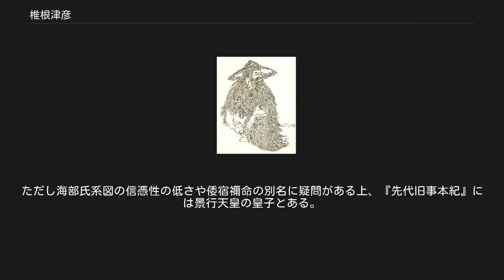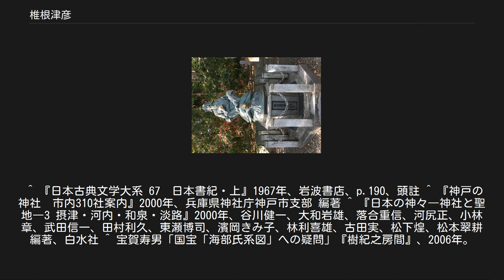椎根津彦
日本の神_(人物神_記紀)
椎根津彦　／『前賢故実』より 椎根津彦（しいねつひこ、『日本書紀』）、槁根津日子（さおねつひこ、『古事記』）、または珍彦（うずひこ）は、日本神話に登場する神。
神武東征において登場する倭国造（倭直部）の祖。
 神武天皇が東征において速吸門で出会った国津神で、船路の先導者となる。
このとき、『日本書紀』では曲浦（わだのうら）で魚釣するところを椎の棹を授けて御船に引き入れて名を珍彦（うづひこ）から椎根津彦に改めさせたとあり、『古事記』では亀の甲羅の上に乗っていたのを棹をさし渡し御船に引き入れて槁根津日子の名を賜ったという。
 『日本書紀』ではその後、神武天皇に献策して兄磯城を挟み撃ちにより破る。
また神武天皇の即位後に褒賞として倭国造に任命された。
 速吸門については諸説ある。
『日本書紀』では豊予海峡を指すと考えられており、大分県大分市佐賀関には、椎根津彦を祀る椎根津彦神社がある。
『古事記』では吉備国の児島湾口を指すと考えられる。
岡山県岡山市東区水門町には、珍彦（宇豆毘古命、うづひこのみこと）の乗った大亀の化身とされる亀岩を祀る亀石神社（かめいわじんじゃ）がある。
あるいは『古事記』が吉備の高島宮から浪速に行く間に速吸門を通ったとある点から、これを明石海峡とする考え方もある。
 また、椎根津彦命を祭神とする神社には、兵庫県神戸市東灘区本山町の保久良神社がある。
保久良神社由緒書によると「社名の起因も 1、椎根津彦命の子孫たる倉人水守等が祖先を祭祀し奉る 2、三韓役の戦利武器を収蔵するより」とあり、神武東征時速吸之門（明石海峡）に現れて軍勢を先導したとある。
 椎根津彦命は保久良神社の南に位置する神戸市東灘区の青木（おうぎ）の浜に青亀（おうぎ）の背にのってこの浜に漂着したという伝承があり、それが青木（おうぎ）の地名の由来となった。
 吉井良隆は保久良神社について「椎根津彦命は大阪湾北側を支配する海部の首長であったとされ、西宮夷（兵庫県西宮市西宮神社）の奥夷社の元宮」と推測している。
 籠神社の倭宿禰 丹後半島の籠神社（このじんじゃ）には「別名・珍彦・椎根津彦・神知津彦 籠宮主祭神天孫彦火明命第四代　海部宮司家四代目の祖　神武東征の途次、明石海峡（速吸門）に亀に乗って現れ、神武天皇を先導して浪速、河内、大和へと進み、幾多の献策に依り大和建国の第一の功労者として、神武天皇から倭宿禰（やまとすくね）の称号を賜る。外に大倭国造、倭直とも云う。」とあり、境内には亀の背に乗った倭宿禰の像がある。
 海部氏系図二巻のうち『勘注系図』の註文には「彦火明命―建位起命―宇豆彦命（うずひこ）」とも「彦火明命―彦火火出見命―建位起命―倭宿祢」ともある。
ただし海部氏系図の信憑性の低さや倭宿禰命の別名に疑問がある上、『先代旧事本紀』には景行天皇の皇子とある。
 父は綿津見神の孫・武位起命で、子に志麻津見命がいる。
また兄弟に八木氏の祖である八玉彦命が、従弟に高倉下がいる。